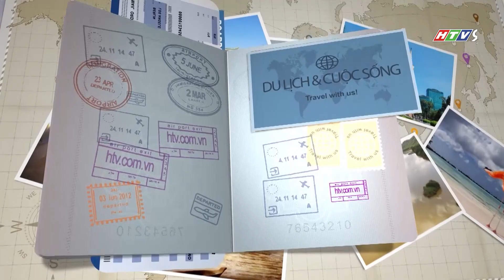Tọa đàm Ẩm thực Việt thời hội nhập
Trong Chiến lược phát triển du lịch Việt Nam đến năm 2030 đã xác định văn hóa ẩm thực là một trong những dòng sản phẩm quan trọng góp phần nâng cao năng lực cạnh tranh và thương hiệu du lịch Việt Nam. Và trong bối cảnh hiện nay, làm thế nào để ẩm thực Việt có thể dung hòa giữa 2 yếu tố hội nhập với thế giới nhưng cũng đồng thời giữ được những nét tinh tế, độc đáo riêng mình, đó cũng chính là nội dung mà mục Tiêu điểm du lịch kỳ này muốn trao đổi cùng các vị khách mời.
- Bà Nguyễn Thị Khánh – Chủ tịch Hiệp hội du lịch TPHCM
- Ông Kao Siêu Lực – TGĐ ABC Bakery – Chủ tịch Liên Chi hội Bánh Việt Nam
- Ông Nguyễn Sơn Vương - Chủ tịch Hội đầu bếp chuyên nghiệp Sài Gòn